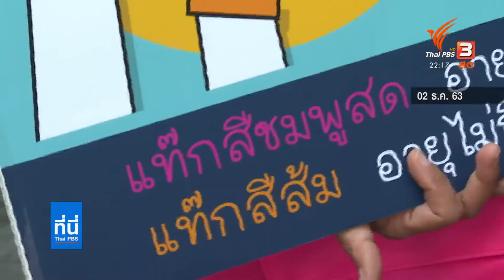ติดแท็กสีรัดข้อมือเด็ก ป้องกันความรุนแรงจากพื้นที่ชุมนุม